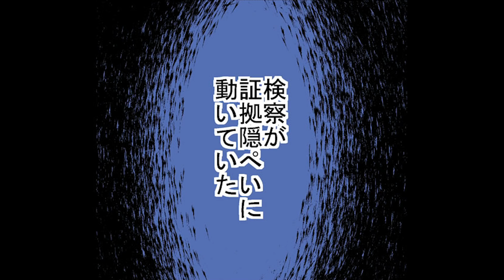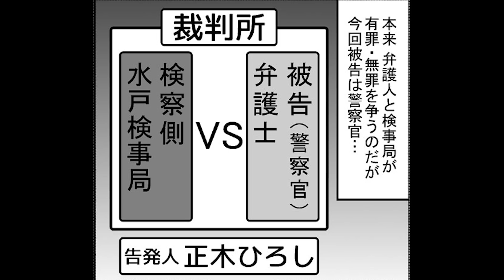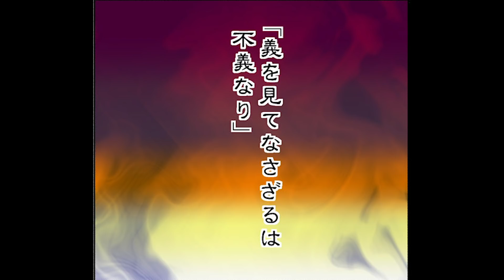【警察の隠蔽】第二次世界大戦中に起きた非道な事件を明るみにした正木ひろしの偉業!!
【概要】
第二次世界大戦中の1944年（昭和19年）1月20日、茨城県那珂郡長倉村（現在の常陸大宮市）の採炭業者（当時46歳）が賭博および闇物資横流しの嫌疑で拘引され、同郡大宮警察署にて巡査部長（当時34歳）による取調べ中の殴打が原因で死亡するという事件が発生した。

警察は動脈硬化性脳出血による病死として処理しようとしたが、採炭業者の雇主から相談を受け拷問が原因との疑いを持った弁護士の正木ひろしは墓地に赴き、埋葬されていた遺体の首を切断、東京帝国大学法医学教室の古畑種基教授のもとに持ち込み、鑑定を依頼した。古畑が外傷による他殺と鑑定したことを受けて、正木は巡査部長と、死亡直後に司法解剖を行った警察医の2名を告発した。警察・検察は逆に正木の墳墓発掘、死体損壊罪での起訴を検討するなど全面対立となった。古畑ら東大法医学教室の面々が岩村通世司法大臣の要請により改めて遺体を発掘した際、首が付いていなかった、ということから「首なし事件」という名前が付いた。もっとも上記の経緯から古畑らは遺体が首なしであることはもとより承知していた。 検察は正木の告訴を受理したが、1944年（昭和19年）11月18日、水戸地方裁判所は証拠不十分として無罪の判決をくだした[1]。しかし、大審院は検事上告と併行した正木の私訴上告で、原審を水戸地方裁判所を差し戻す判決をくだした。最終的に警察医は不起訴となり、巡査部長のみが特別公務員暴行陵虐致死罪で公判に付せられた。戦中戦後の混乱、戦災の影響もあり長期裁判となったが、1955年（昭和30年）に巡査部長の懲役3年の有罪が確定した。 当時は言論弾圧の甚だしい戦時下であり、そもそも警察による拷問の横行は言うべからざる公然の秘密であったが、正木はこのタブーを打破、一連の経緯を個人雑誌「近きより」で公表するという異例の展開となった。